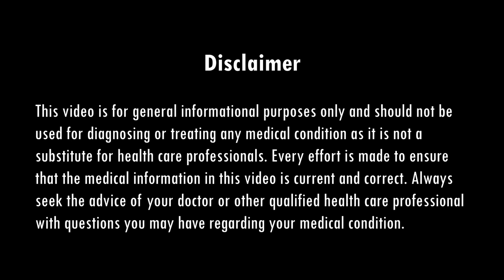Sugar Me Khajur Khana Chahiye Ya Nahi? | Is Dates Good For Diabetes Patients? | DIAAFIT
RECOMMENDED PRODUCTS